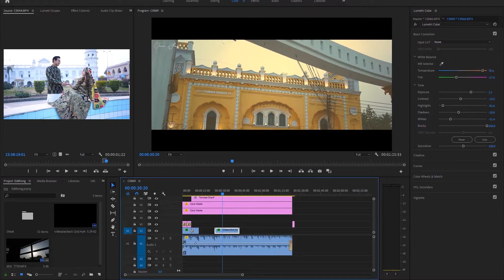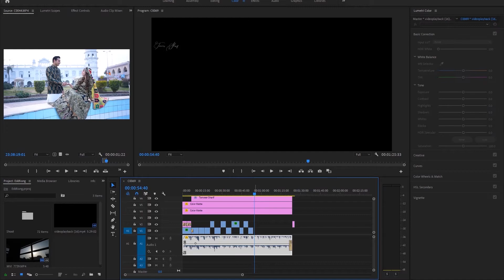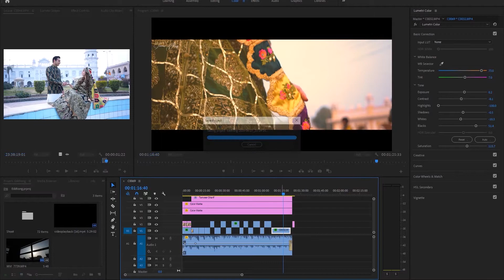Wedding Highlights And Editing